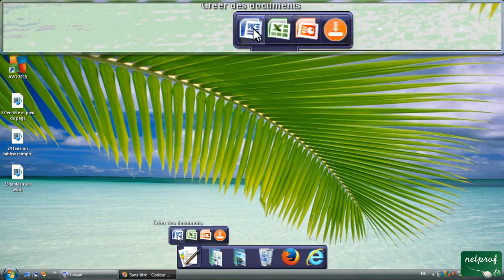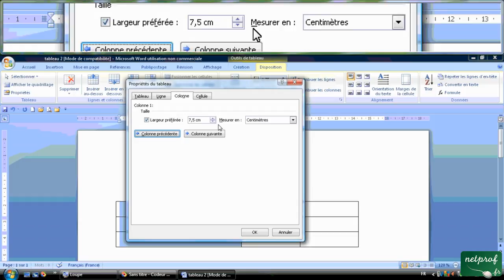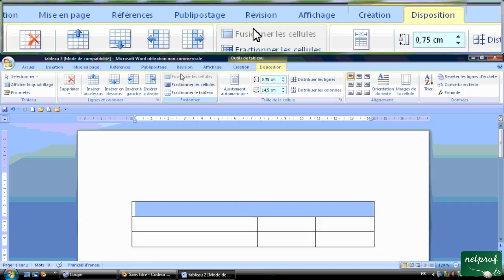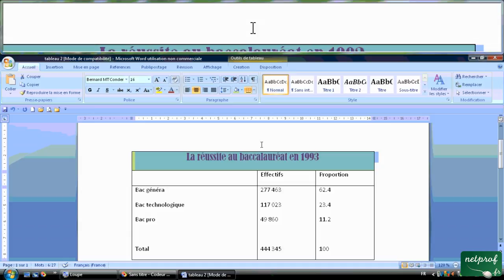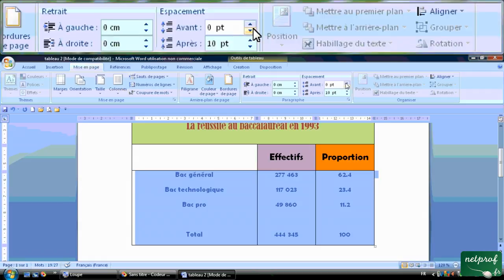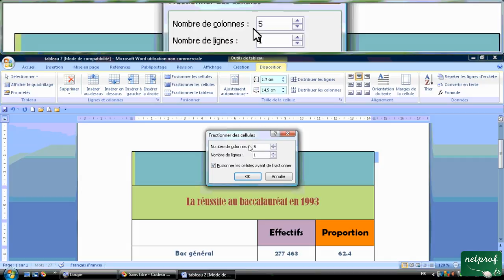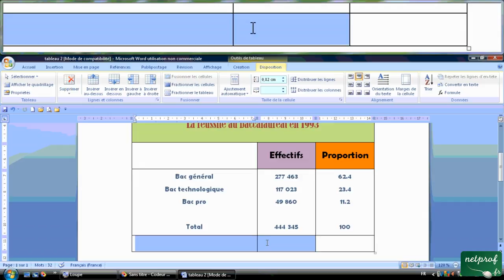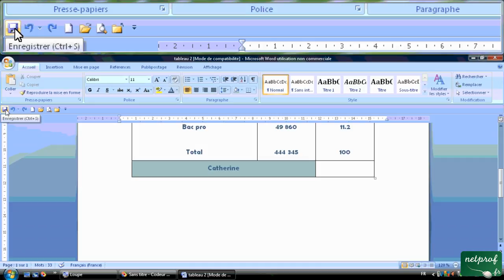14 - Tableau plus complexe sur word